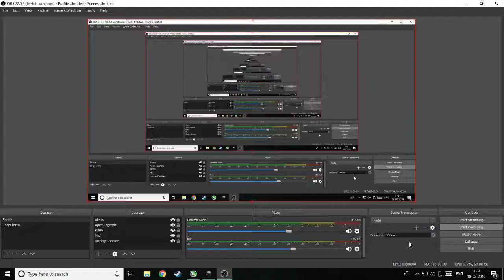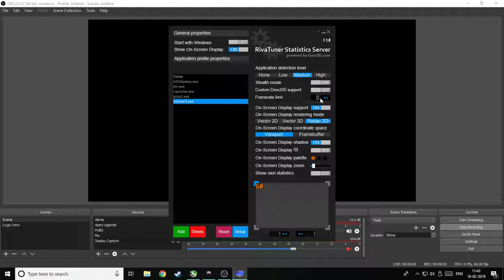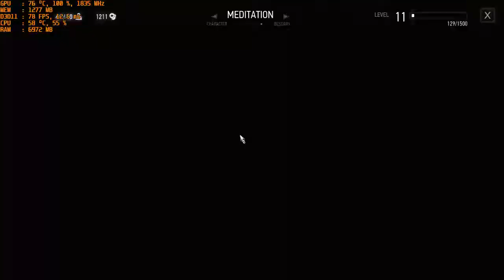The Witcher 3 : Wild Hunt Gameplay/Performance - GTX 1060 3GB - i5 8400 - 16GB Ram 2400Mhz - 900p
Hey guys in this video I will show you the gameplay and performance of The Witcher 3 : Wild Hunt !

The genre - defining RPG from CD-Projekt Red, It is one of the best game that I have played.

Optimization is really good and the game looks incredible even though it is 4 years old now.

I will highly recommend you to lock this game at 60 fps + turn vsync on and Put 60 FPS value on RIva Tuner Statistics for the best experience !

Graphics Settings and FPS are shown in the video, Real Time CPU, GPU and RAM Usage + FPS numbers are from MSI Afterburner.

PC Specs -

RAM - Corsair 16GB 2400mhz DDR4
MOBO - Gigabyte H310M H
PC Case - Corsair Spec 04
Keyboard - Red Gear Blaze 3
Headphones - Red Gear Hellfury
Controller - Xbox One S Controller